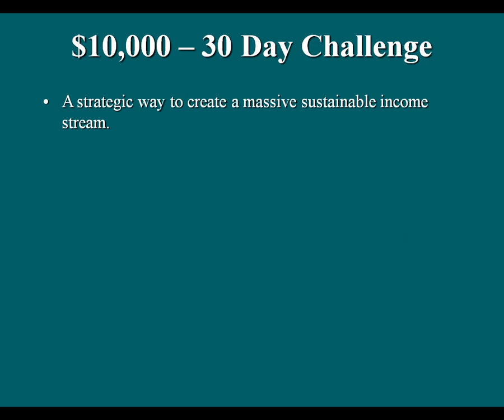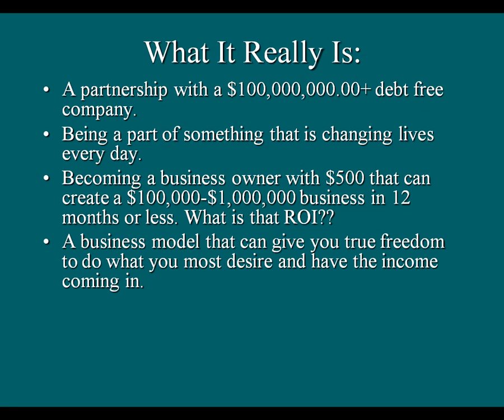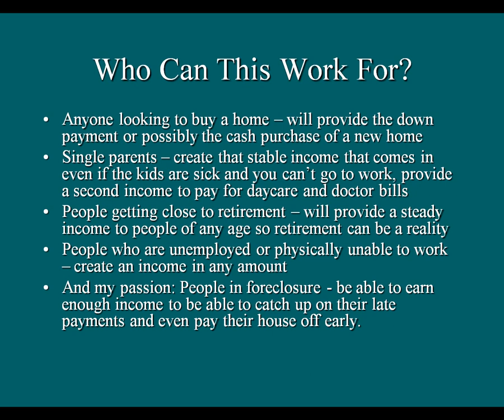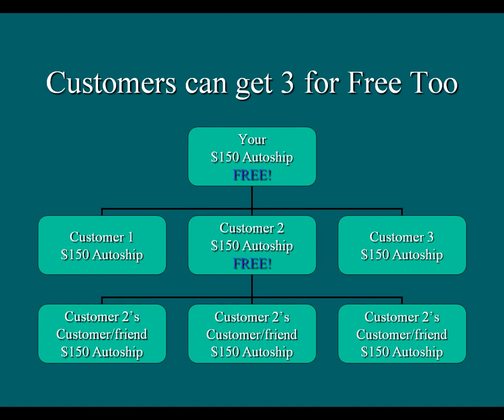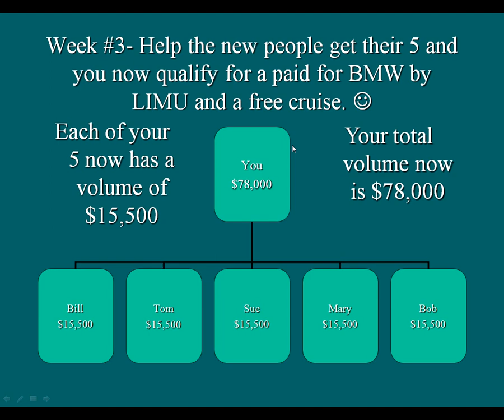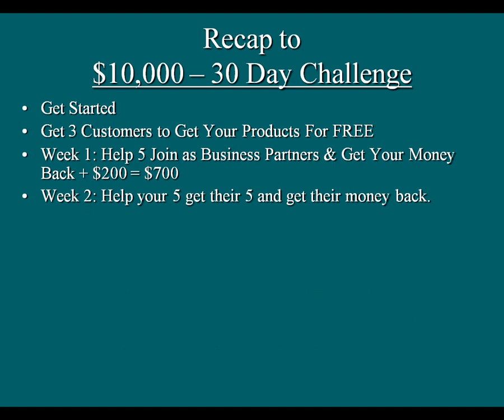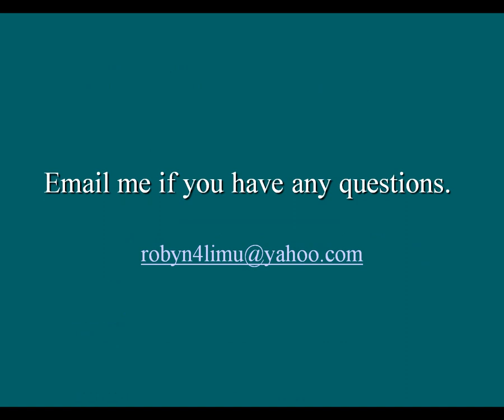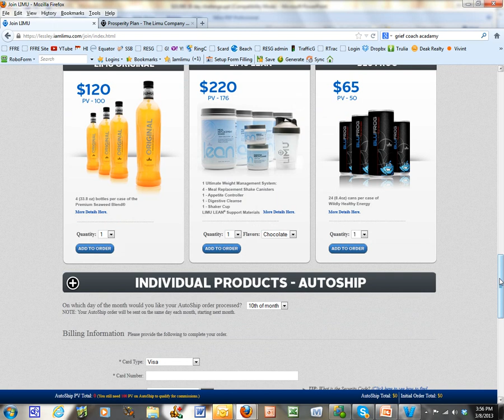$10,000 30 Day Challenge?? Here are the facts!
This is a no fluff, strategic way to solve any financial problem you may have. Watch the whole thing or don't waste you time. This is not only legal and ethical, but if you commit to it 100%, your financial life will be taken care of if you have the courage to believe. Watch this video to see how you can get out of debt, STOP FORECLOSURE, pay off your house, pay for the kids college, retire with lots of money, support your business, start your dream business, truly support the single parents.